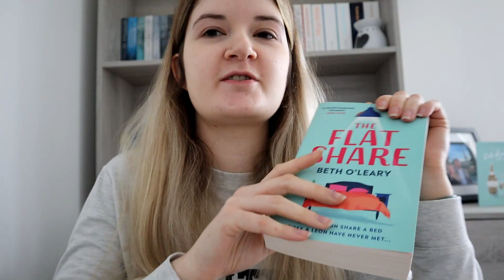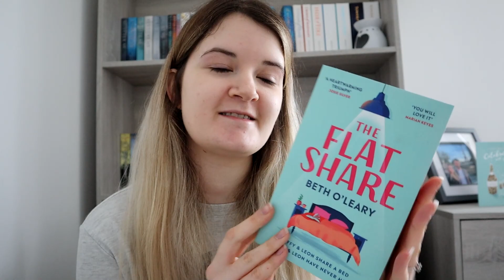March Reading Wrap-Up - Getting into Audiobooks!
In this video I go through all the books I read in the month of March - I got more into listening to audiobooks whilst working from home this month!

✩First Reading Vlog Video✩
✩BOOKS MENTIONED IN THIS VIDEO✩
A court of silver flames - Sarah J Maas
Five Survive - Holly Jackson
Heartstopper Yearbook - Alice Oseman
The Flatshare - Beth O'Leary
Thrive - Krista & Becca Ritchie
Curse of the Wolf King - Tessonja Odette
The Soulmate Equation - Christina Lauren
The Marriage Act - John Marrs
Confessions of an Alleged Good Girl - Joya Goffney
✩TAGS✩
book review, march wrap up, reading wrap up, reading slump, book recommendations, romance reads, fantasy books